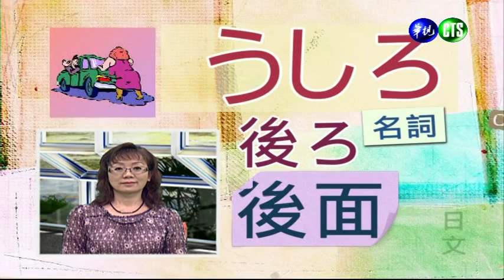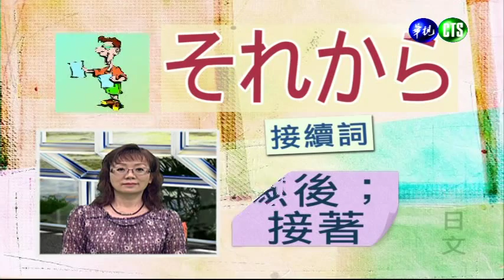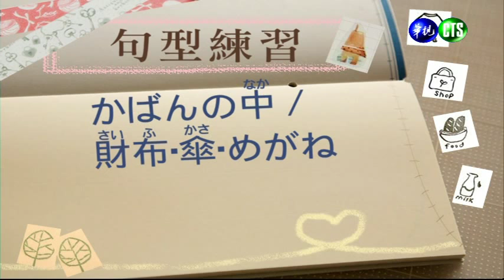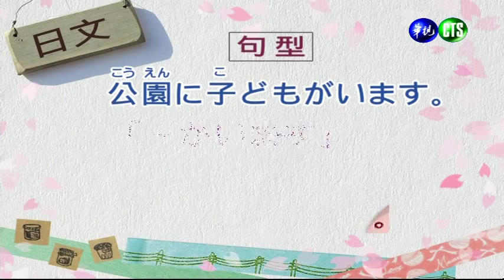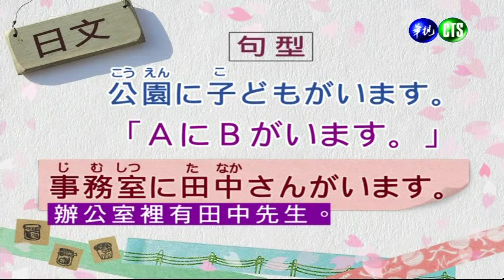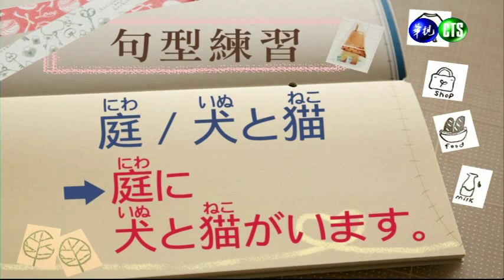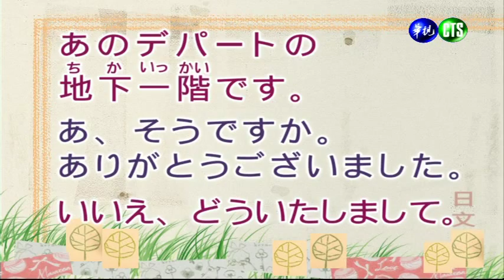日文（一）（商專）_第13講